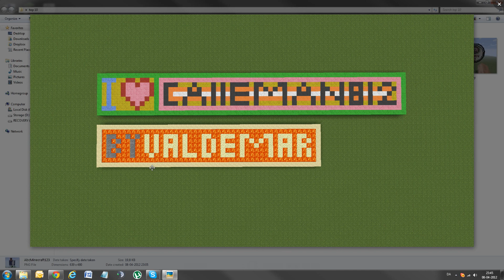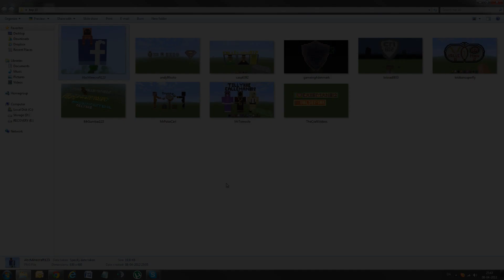3000 subs konkurrence - Top 10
Nu er de 10 bedste pixelart fundet.
Du kan stemme på hvem du synes der skal vinde ved at gå ind på min facebook-side og stemme:

Afstemningen afsluttes torsdag den 12. april kl. 18.00.

Tusind tak til alle dem der har deltaget!